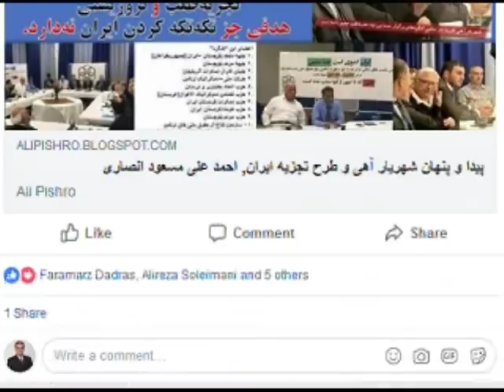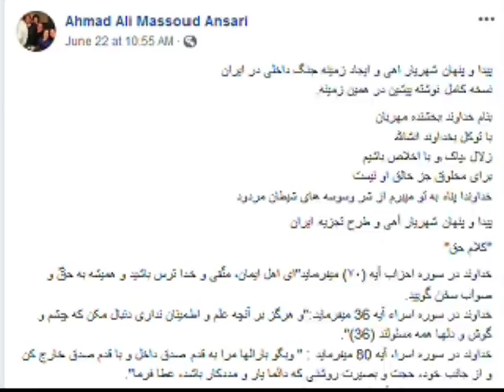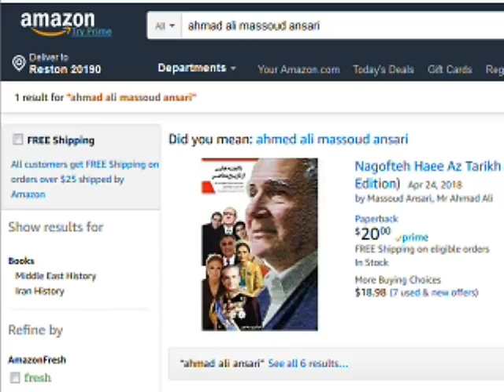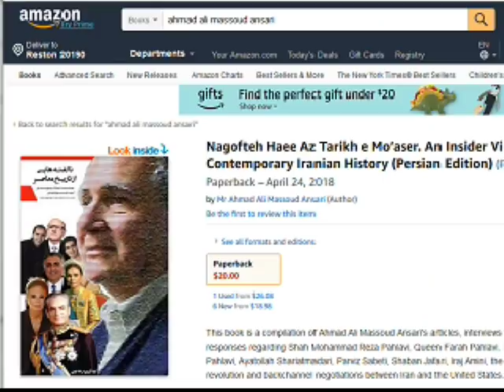Ahmad Ali Massoud Ansari پیدا و پنهان شهریار اهی و ایجاد زمینه جنگ داخلی در ایران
​لینک خرید کتاب " ناگفته هایی از تاریخ معاصر " ​